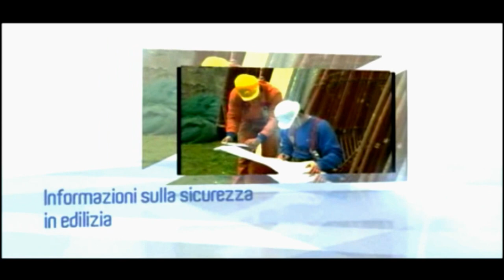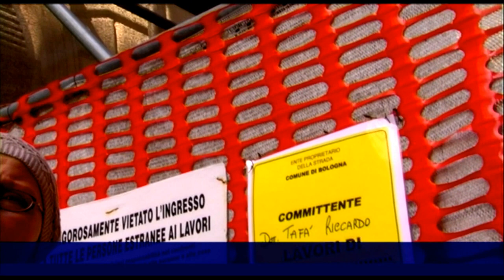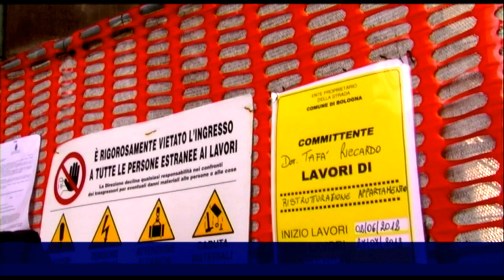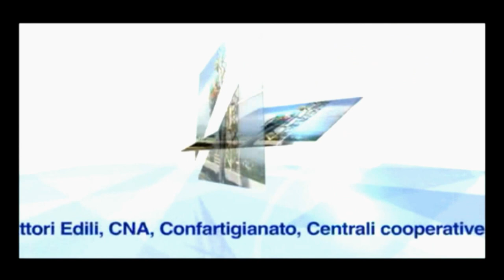Approfondimenti di Edilizia Sicura - Puntata 1: Terremoto e prevenzione antisismica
Guarda la versione integrale delle interviste della puntata 1 della stagione 2012-13 di Edilizia Sicura, per approfondire il tema del terremoto e della prevenzione antisismica.

Ecco l'elenco dei professionisti che abbiamo intervistato:

1. Antonio Mazza, imprenditore edile e presidente IIPLE
2. Angelo Tuccio, architetto
3. Anna Marzo, ingegnere ENEA
4. Mario Prince, vigile del fuoco
5. Gianlorenzo Ingrami, architetto
6. Luciano Carrozzo, coordinatore alla sicurezza
7. Maria Pungetti, ingegnere